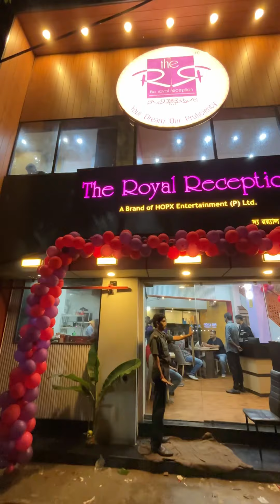New Bengali Restaurant At South Kolkata | Bengali Thali Starting From 249